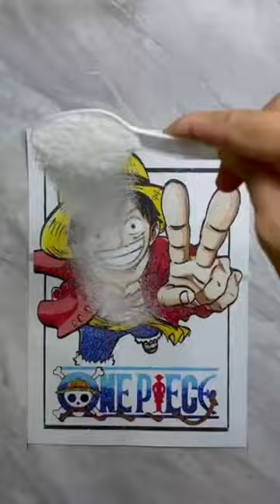Monkey D Luffy Color Art Stickers Sand Painting